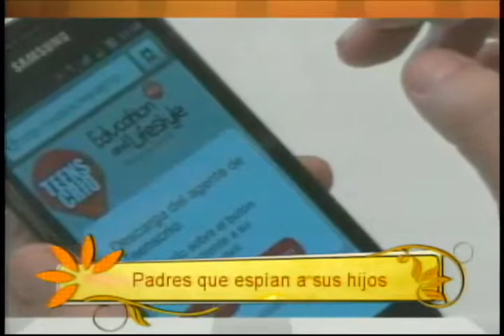Padres que espían a sus hijos